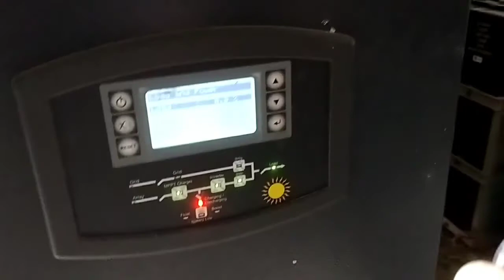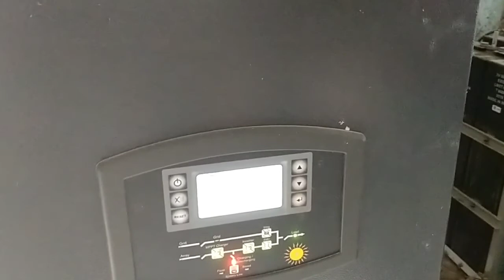ep:-3 দিপকদাৰ ঘৰত শেষৰ দিন,,,,,,,মাটি মাহৰ মৰণা,,,,